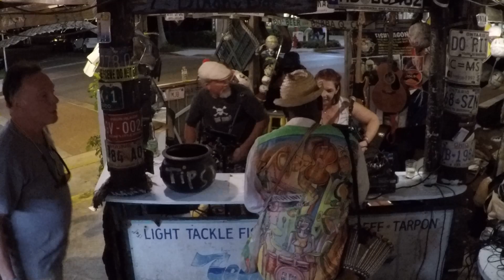B.O.s Fish Wagon Open Mic 3